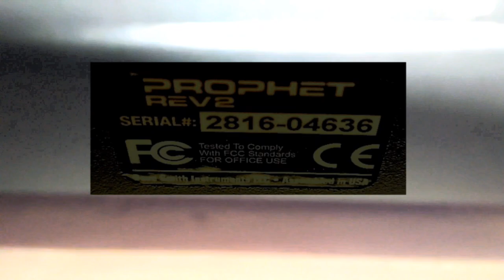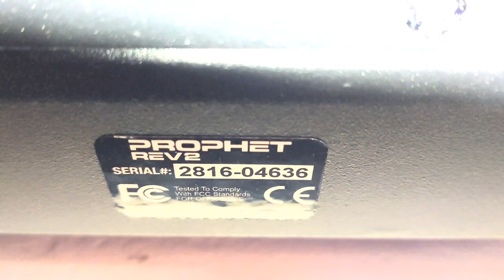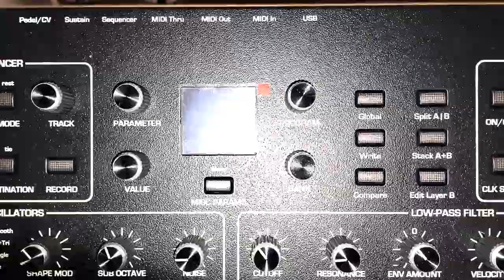SEQUENTIAL Prophet Rev2 16 keyboard Wersja Rozszerzona 30.01.2024r.